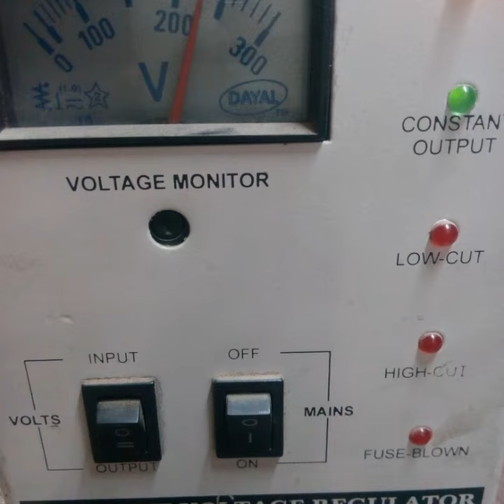Constant Voltage Regulator High Low Cut Off Pjv Repair